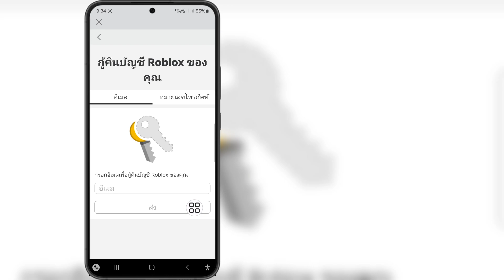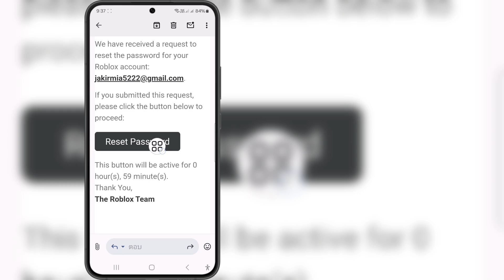วิธีรีเซ็ตรหัสผ่าน Roblox ที่ลืม | วิธีรีเซ็ตรหัสผ่าน Roblox ของคุณโดยไม่ต้องใช้อีเมล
หากคุณกำลังมองหาวิดีโอเกี่ยวกับวิธีรีเซ็ตรหัสผ่าน Roblox ที่ลืม | วิธีรีเซ็ตรหัสผ่าน Roblox ของคุณโดยไม่ต้องใช้อีเมล นี่คือวิดีโอนั้น!

ในวิดีโอนี้ ฉันจะแสดงวิธีรีเซ็ตรหัสผ่าน Roblox ที่ลืม | วิธีรีเซ็ตรหัสผ่าน Roblox ของคุณโดยไม่ต้องใช้อีเมล อย่าลืมดูวิดีโอจนจบ คุณจะได้เรียนรู้วิธีรีเซ็ตรหัสผ่าน Roblox ที่ลืม | วิธีรีเซ็ตรหัสผ่าน Roblox ของคุณโดยไม่ต้องใช้อีเมล ซึ่งทำได้ง่ายและสะดวกจากโทรศัพท์ของคุณ

สมัครสมาชิกและติดตามเรา